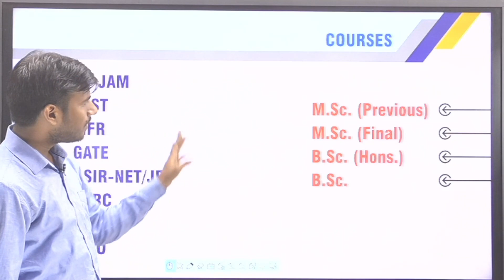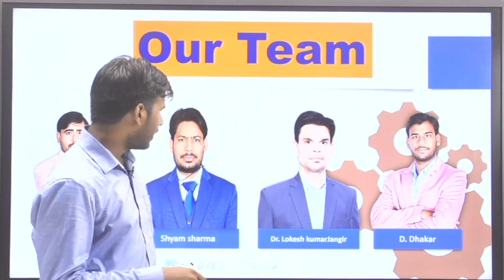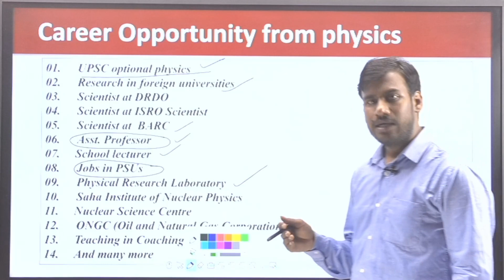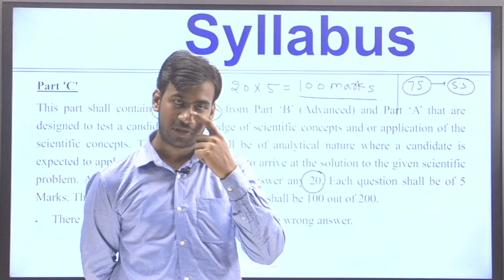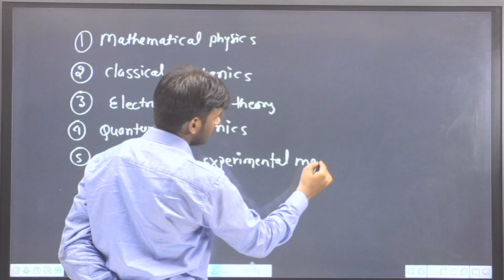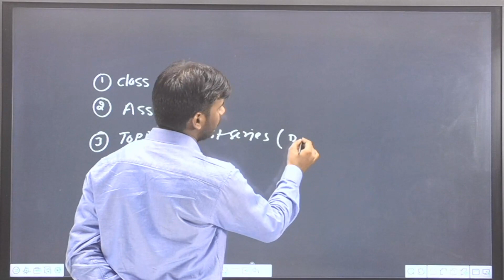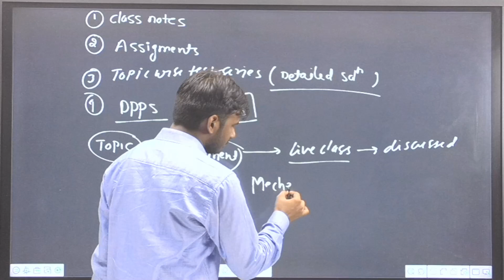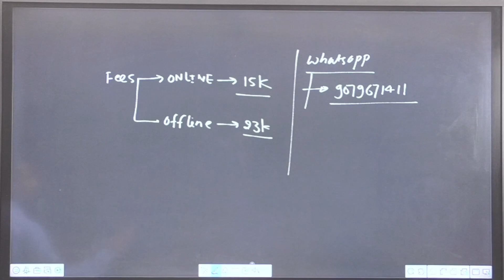Batch Announcement l CSIR-NET/JRF ( Dec. 2022) l Physical science l NTA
To Join our Class & test series Inspire Academy Jaipur l IIT-JAM l CSIR-NET/JRF l M.Sc. l B.Sc. l Physics Dear Learner,
Welcome to Inspire Academy,
We provide best quality content on various physics entrances like CSIR NET/JRF Physical Science, IIT-JAM Physics, JEST,TIFR,GATE and for various MSc entrances.
Share the STUFF with your classmates, let we spread the wings of quality content.

Address in details : Second Floor, Shop No. 33,34, Jay Ambe Nagar, Tonk Road , in Front of Central Bank of India,Gopalpura, Jaipur, Rajasthan 302015